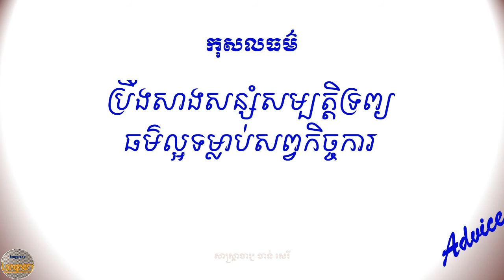កុសលធម៌Virtue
អត្ថបទដំបូន្មាន គុណូបការៈ
សូមគោរព និងស្វាគមន៍ លោកអ្នកអាន ជាទីគោរពដ៏ខ្ពង់ខ្ពស់ និងជាទីមេត្រី ។ ដំបូន្មានដែលស្ថិតក្នុងដៃនេះ គឺពិតជាកើតឡើងពីគោលបំណងដូចខាងក្រោម៖
1- អប់រំធនធានមនុស្ស អំពី សីលធម៌ សុជីវធម៌ និងការងារ ។
2- រក្សានូវវប្បធម៌សិល្បៈកំណាព្យ ដែលជាសម្បត្តិអក្សរសាស្រ្តខ្មែរ ។

1- Educate human resources about morality, ethics and employment.
2-Preserve the culture, art, poetry, which is the property of Khmer literature.